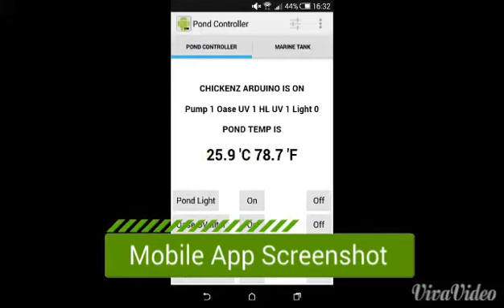My Koi Pond - Controlled via a Mobile Phone App and an Arduino!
July 2014 - My latest Koi pond video, including a brief overview of my mobile phone app controller.  Using an Arduino (Similar to a raspberry pi) micro-computer and some simple electronics, I am now able to monitor pond conditions and switch on or off pond equipment anywhere in the world via the internet using my mobile phone!

Why? I work away a lot so its useful and reassuring to know everything is right.  The controller can also make decisions automatically based on water level / temperature.

Its a DIY project and I'm a bit of a geek as well as a fish keeping enthusiast so it was a matter of time before the two hobbies crossed!  I plan to create a few how to videos describing the process should anyone fancy building one themselves.  The Arduino and sensors, etc. cost less than £50 via eBay.

The pond was built following advice from both ThePondDigger and Pondguru channels, Pondguru in particular giving me advice on pumps / filters via the comments section in his uploads.    I got the idea to build a pond controller after watching a video on YouTube by MrSaltWaterTank about the Apex Tank Controller.  Julian Ilett’s channel shows what’s possible with Arduino and other stuff while Jeremy Blum’s channel is a one stop for Arduino software advice...
If there is any interest, I will upload a few videos going into more detail on how the controller is put together including my software scripts for the Arduino… let me know in the comments below.